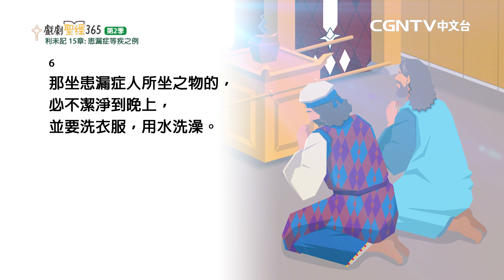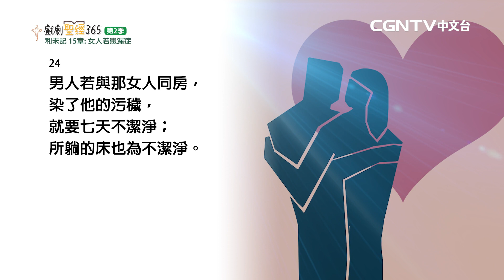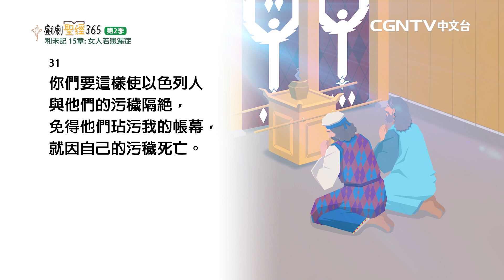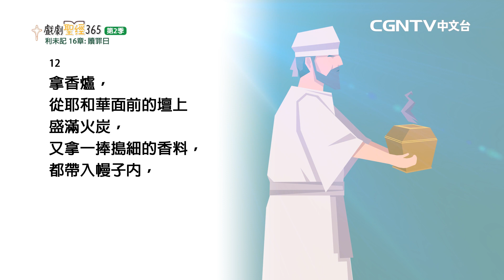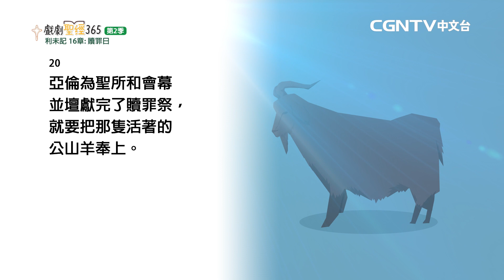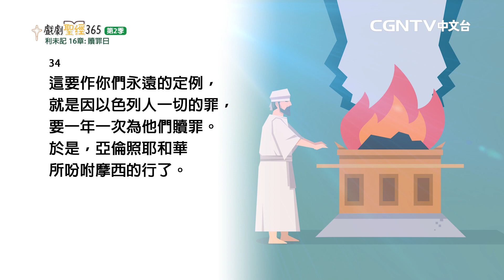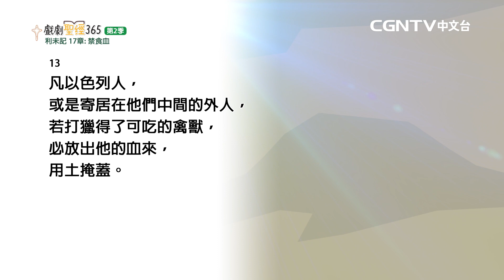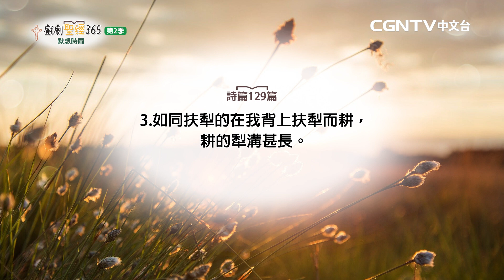【戲劇聖經365-第2季】（繁）利未記 15-17章 09/06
平安✝️
今天我們來讀利未記15-17章

奉獻帳號：
銀行：國泰世華銀行(013)華江分行
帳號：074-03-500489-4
戶名：社團法人中華基環球福音網協會